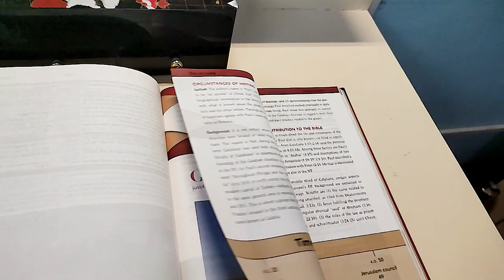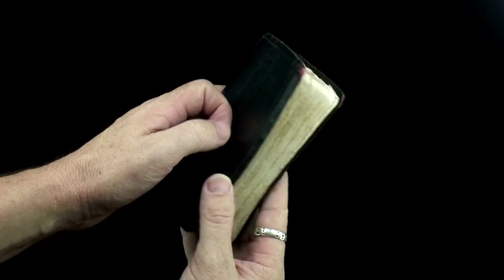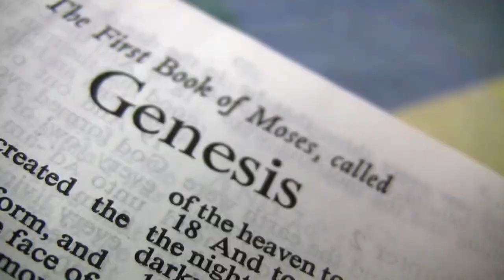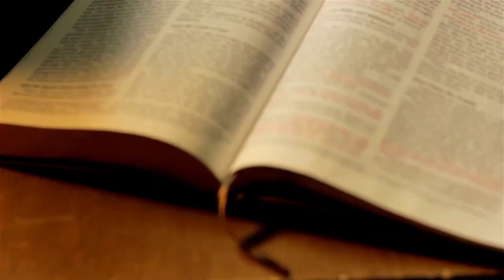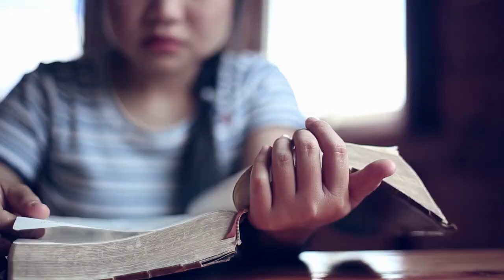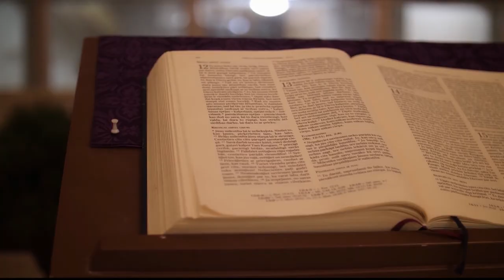Q & A part 2: it gets messy....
Here's part 2 to our car-ride q & a! Joseph is such a sweet man and good sport, I'll just say that!

(I get a lot of questions about this course so here we go: you can take it longer than just one week, but it's a set challenge to do it in one week! You will get access to it forever after purchasing it and that way you can take it over and over again if you'd like and YES- I will offer it forever!